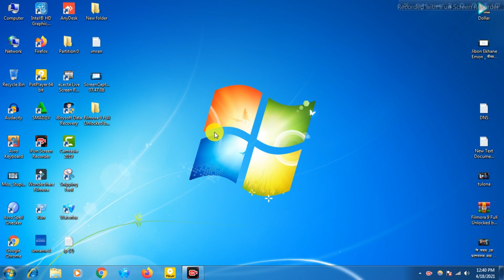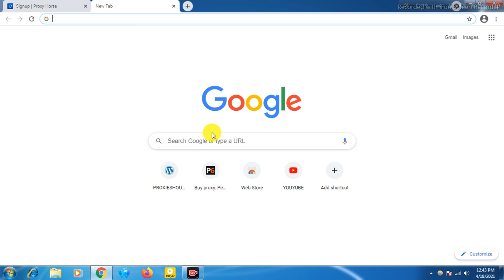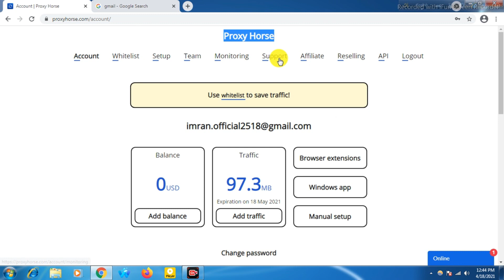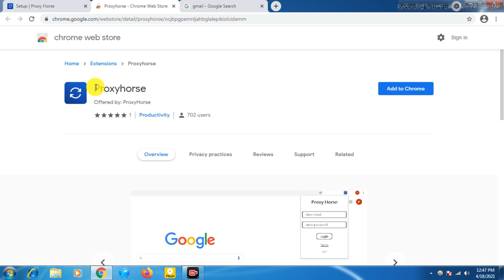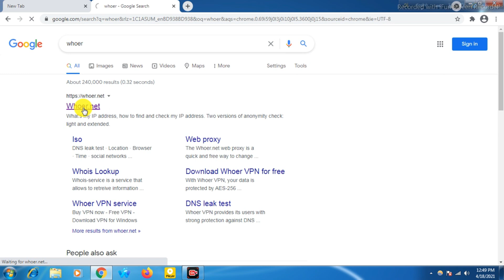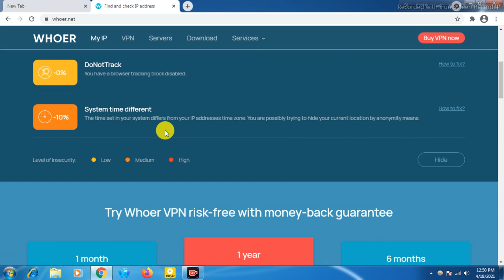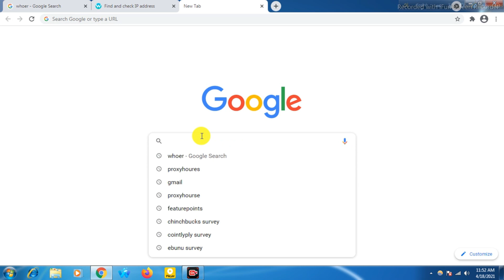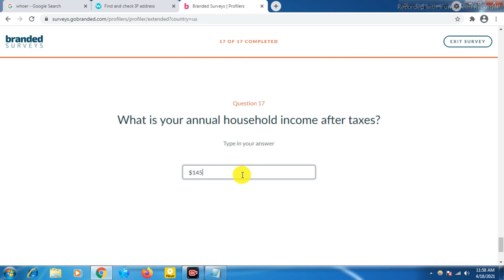Buy Survey IP Pannel Proxyhorse কম দামে।। কম দামে আইপি কিনুন।। Proxyhorse.com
in this video i will shoe you how to buy survey ip pannel in cheap rate from proxyhorse

Ip কিনার জন্য নিচের নাম্বারে যোগাযোগ করুন,দয়া করে অন্য কোন কারনে কল দিবেন না।

       (IMRAN HOSSAIN)